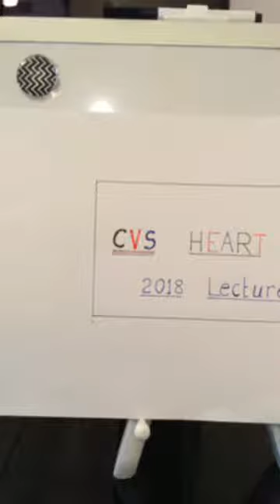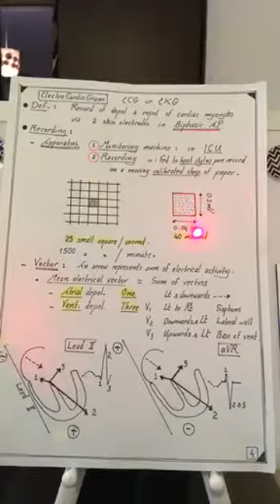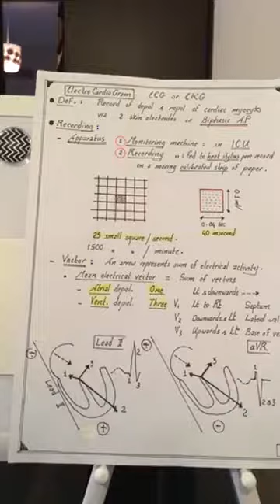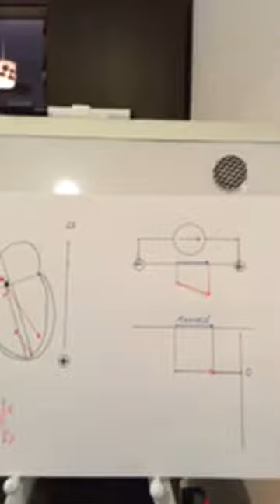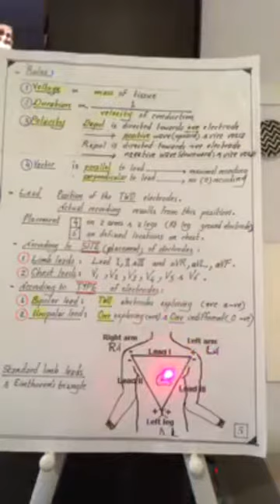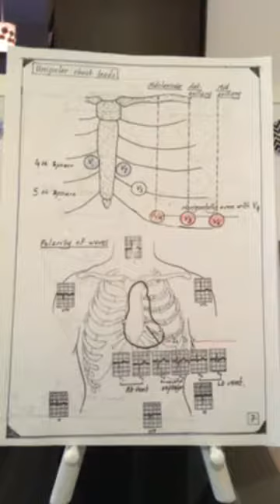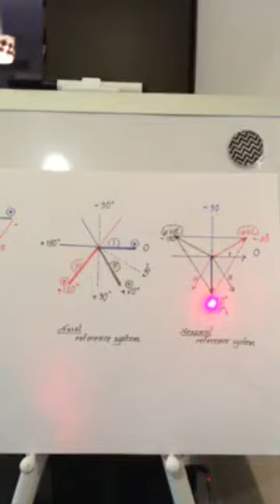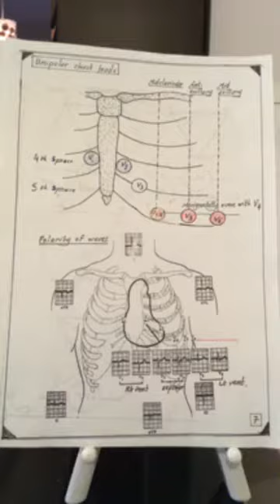Dr.Nagi - Live Physiology - CVS (3) - ECG+Diagrams 2018